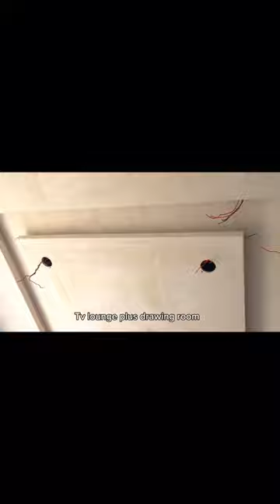6 marla cieling designs | kitchen drawing room bedrooms and car porch